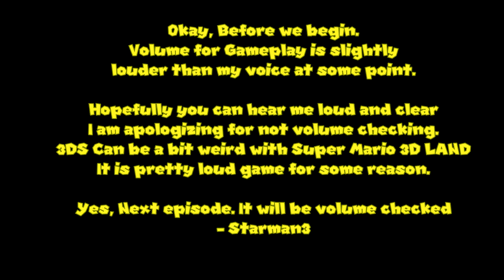Starman3 | Super Mario 3D Land | Episode 4: The Yearly Return!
Hey Everyone, It's Starman3 here.

Welcome back to Super Mario 3D Land Let's Play Series.

Today, We are taking on World 4! It's been a while since last upload of 3D Land... A Year or so. So I've decided to return to this game and continue on it!

Yes, I've dusted off 3DS capture card and ready to roll!

=Credits=
Intro:
cdrom1019
End Card:
Starman3
Logos:
Starman3 - (Starman3 and StormStrikerSX9)
Cdrom1019 - (MickeyMario64)